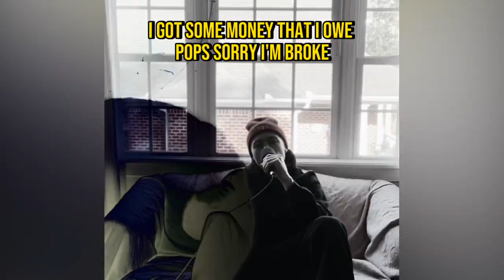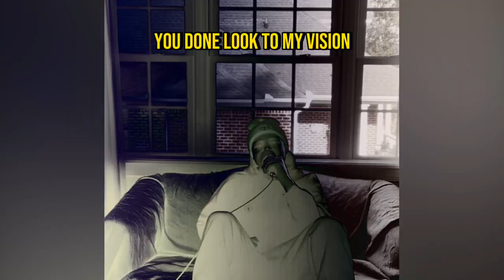Colorless #5 (FEAST FREESTYLE)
Song: FEAST FREESTYLE

Artist: Sky Rey

Producer: Sky Rey